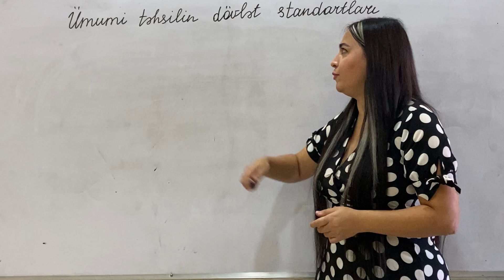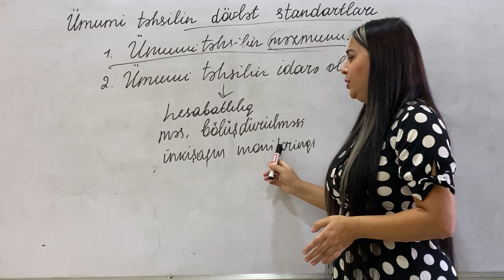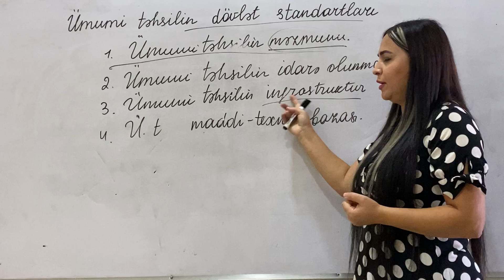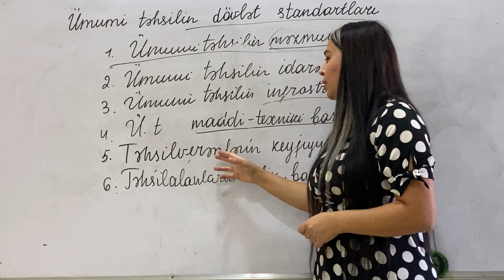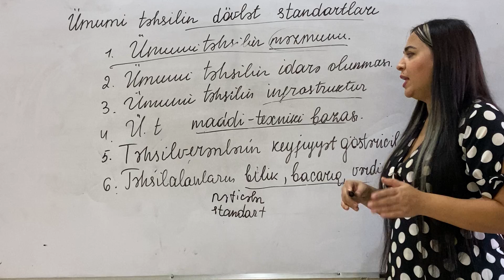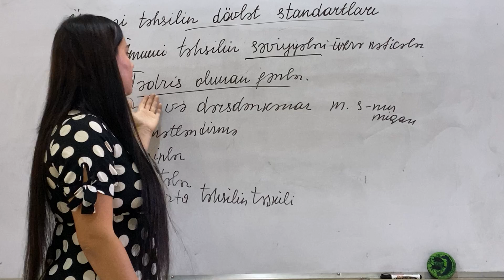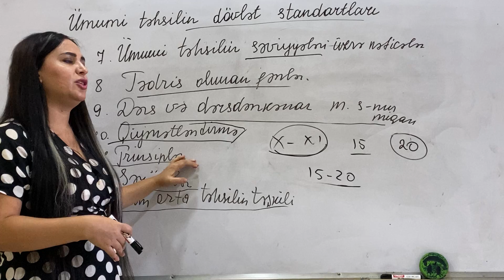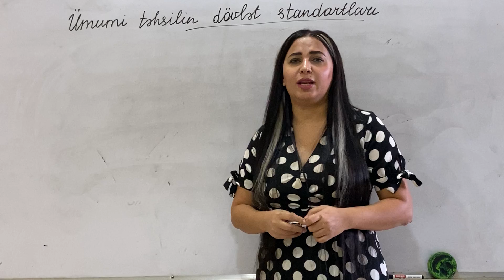Kurikulum dərs 4. Dövlət standartları son. Guler Huseynova ( yeni 2022 ) 055-841-61-11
Salam, dəyərli kanal izləyiciləri. Təhsil sahəsində dövlət standartları mövzusu geniş mövzu olduğu üçün onu 3 dəfəyə keçdik.